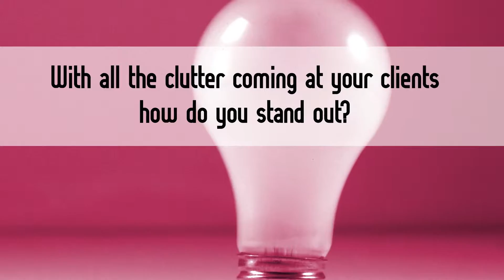scott morris v2